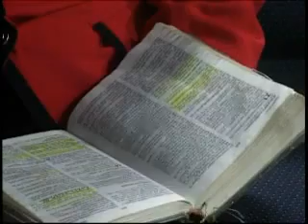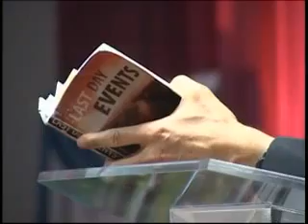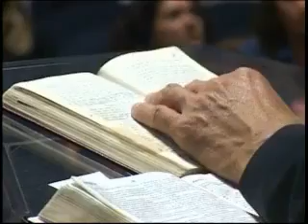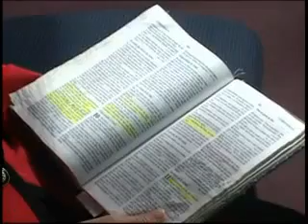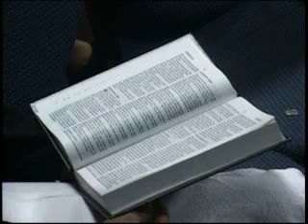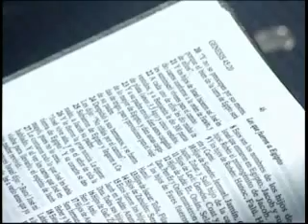David Gates He Aqui yo vengo pronto Las Senales que anuncian el Retorno de Jesus